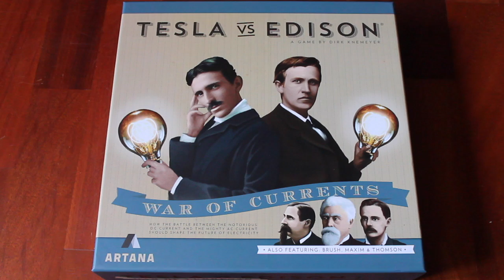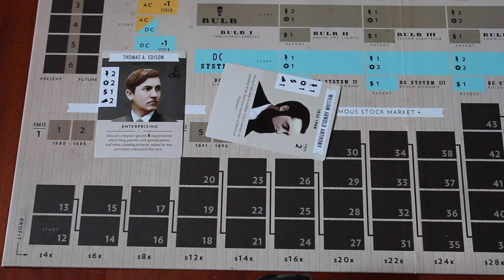tesla vs edison l'essentiel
Présentation du jeu Telsa VS Edison, règle, mécaniques.